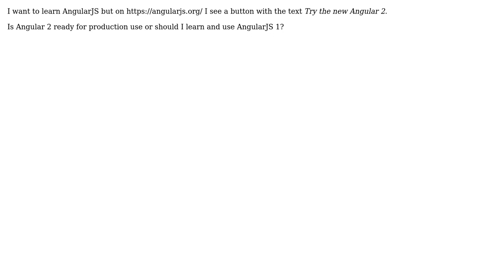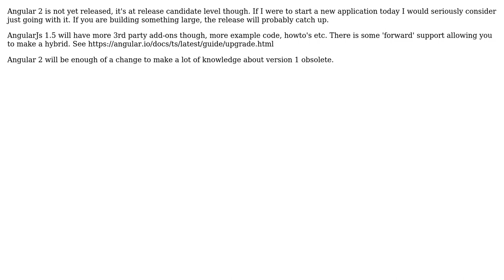Software Engineering: Is Angular 2 ready for production use or should I use AngularJS 1?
With thanks & praise to God, and with thanks to the many people who have made this project possible! | Content (except music & images) licensed under CC BY-SA | Music | Images & others | With thanks to user Kevin user Juha Syrjala user Joppe and the Stack Exchange Network Trademarks are property of their respective owners. You are responsible for your own actions.